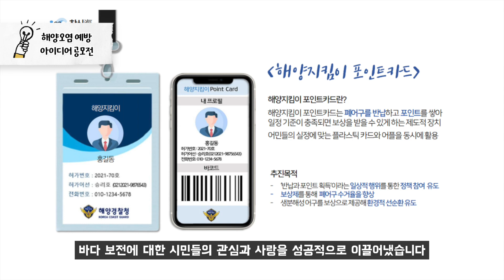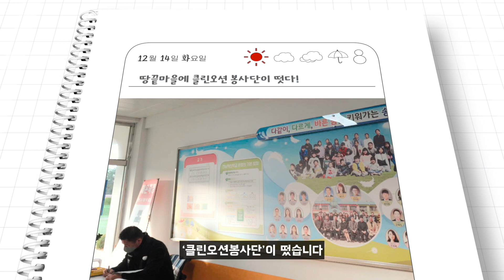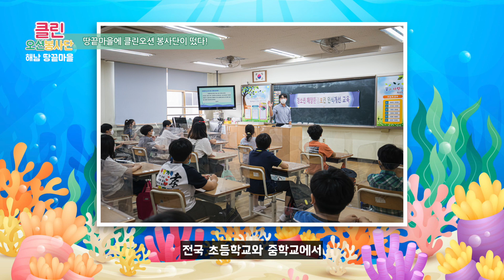우리나라 최남단 초등학교 근방에 창고를 설치한 사연..?😎 | 포스코건설 송호초등학교에 가다!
대한민국 최남단 완도 땅끝마을🌊
이 곳에 포스코건설과 해양경찰청이 함께
바다를 위해 컨테이너 창고 하나를 만들었다고 합니다🙌

학생들까지 참여하여 완성한 비밀스런 창고의 정체는...?
지금 바로 영상에서 만나보세요😊